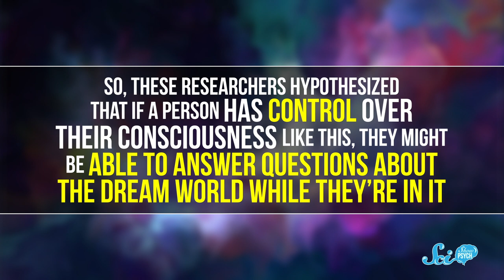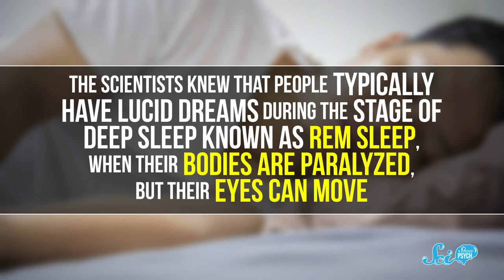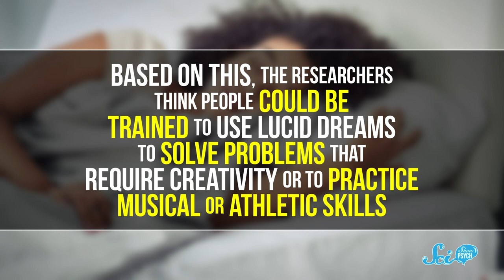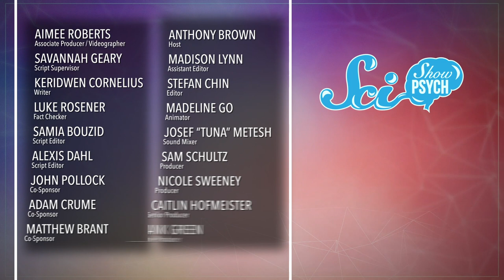Communication While Dreaming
It’s hard to study dreams because it’s not like you can communicate back and forth with someone while they’re asleep...at least you couldn’t, until now!